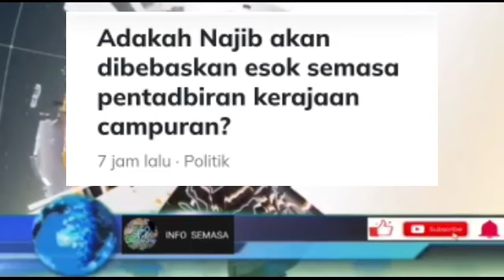TERGEMPAR NAJIB KELUAR PEN.JARA! AKHIRNYA?SAH SEMOGA DIPERMUDAH